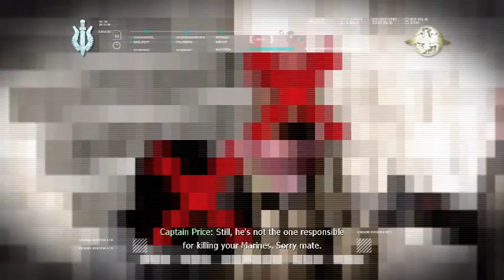THE SON- CoD 4 MW Walkthrough Part 13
Hey Guys, its VolV PoDzz here with another CoD 4 MW Walkthrough video, and like I always say, I hope you all are enjoying the series. I want the video to get to 5 likes. Sorry I haven't been uploading, I just  have been lazy, but today, there will be 3 videos. Well, I'll cya later.